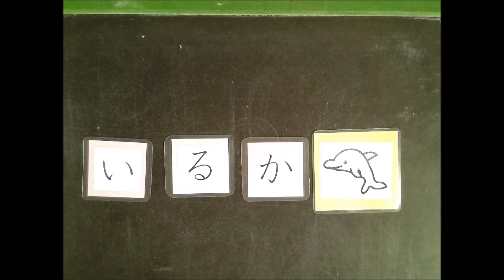Japanese Vocabulary - Animals and Zodiacs 24